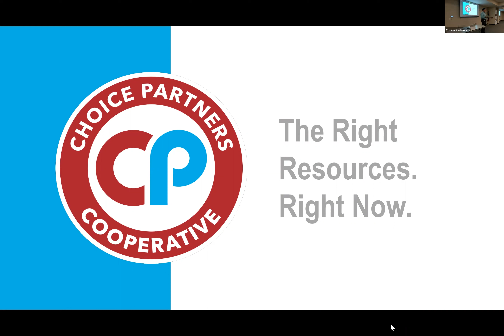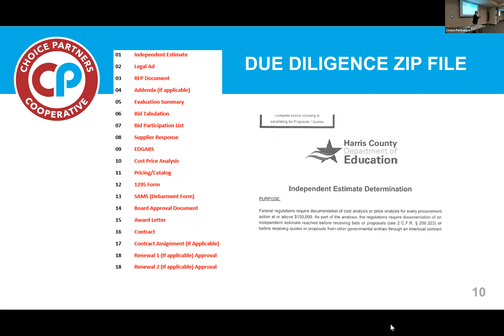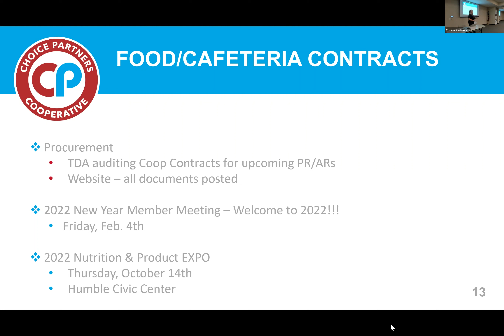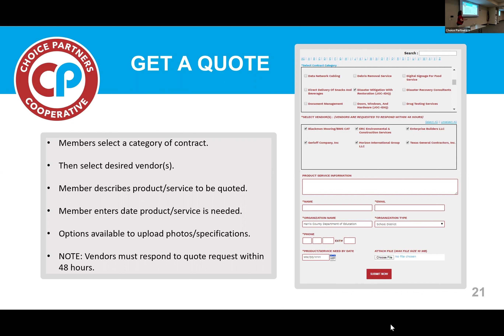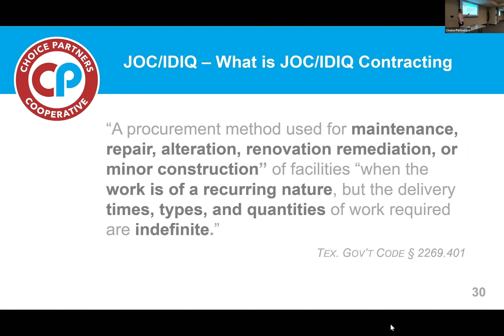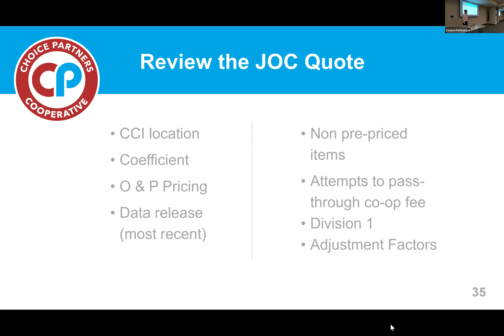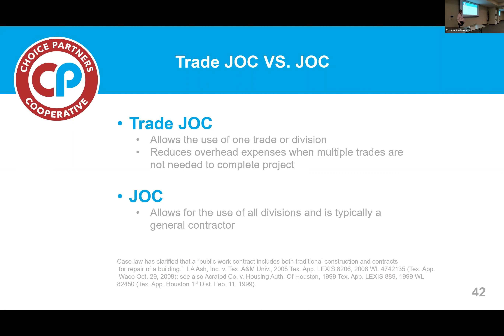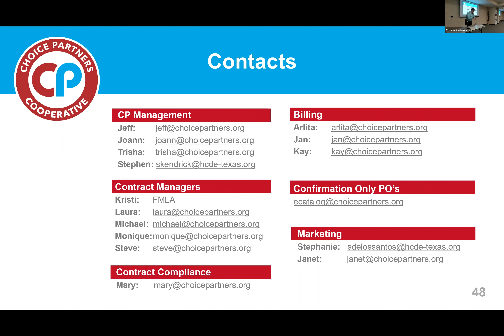Member Workshop- December 15, 2021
Ever wonder what it's like to become a member? In this presentation, Choice Partners explains the process and benefits of being a member. If you'd like to become a member, visit us